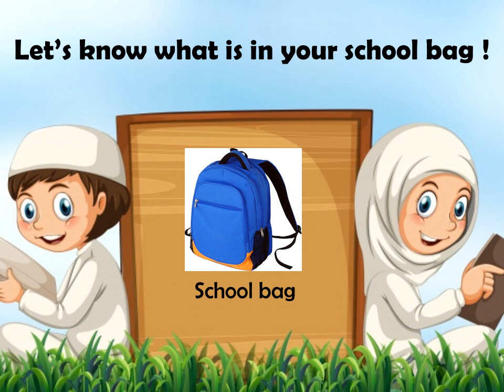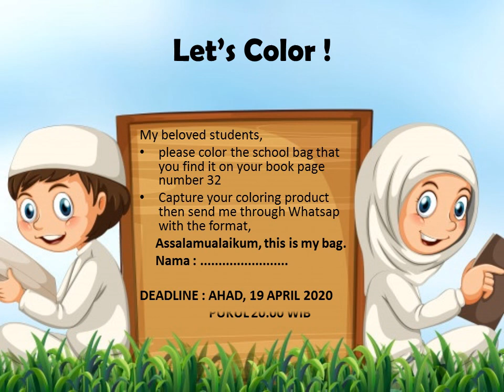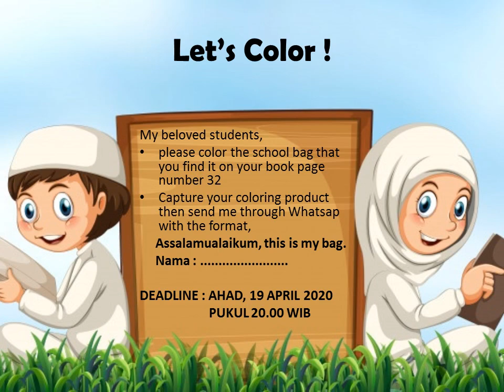My School Bag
English online material for the 1st grade students